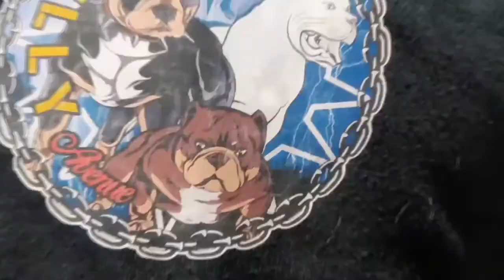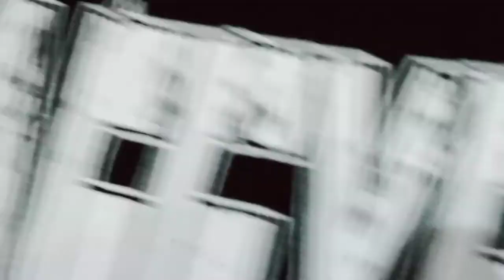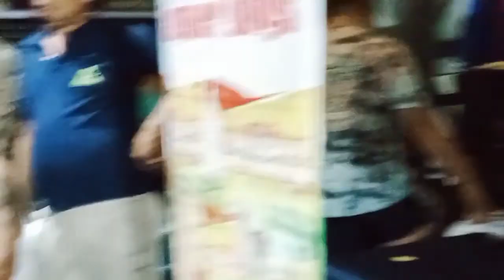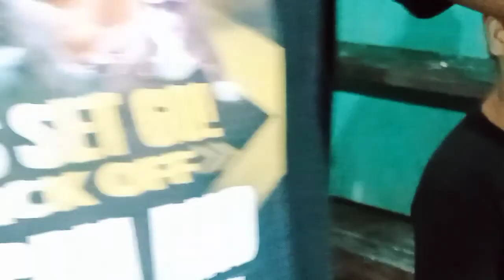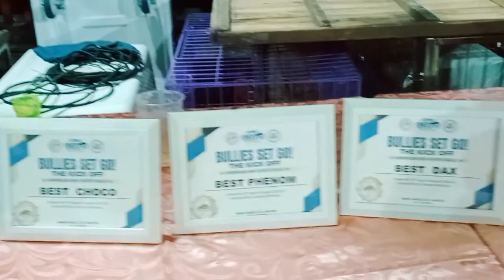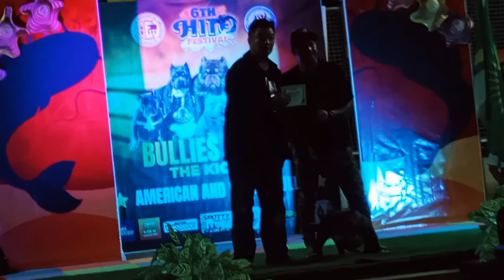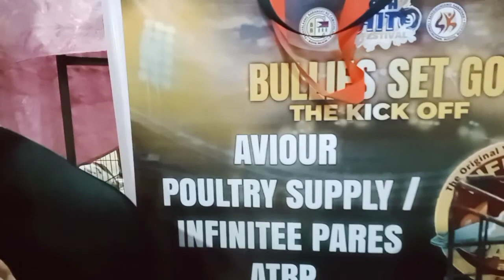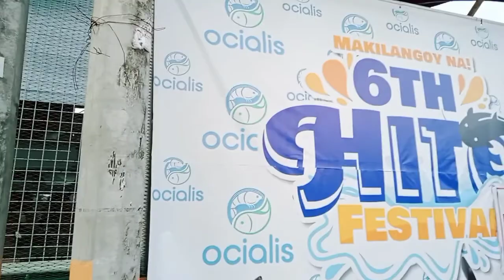Bustos Bulacan dog show